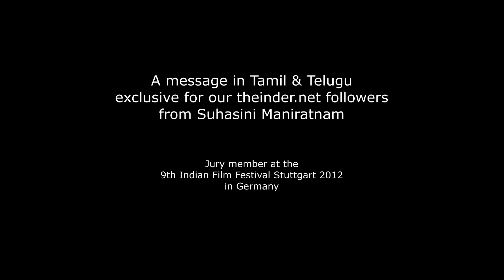Suhasini Maniratnam - exclusive message to theinder.net readers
Indian film legend Suhasini Maniratnam (wife of film director Mani Ratnam) delivering greetings in Tamil and Telugu exclusively to the readers of Suhasini was the honourable guest and jury member of the 9th Indian Film Festival in Stuttgart, Germany in July 2012 (camera by Birgit van Art, editing by Marta Nowicki). Watch out for our interview with Suhasini soon! Please join us on facebook